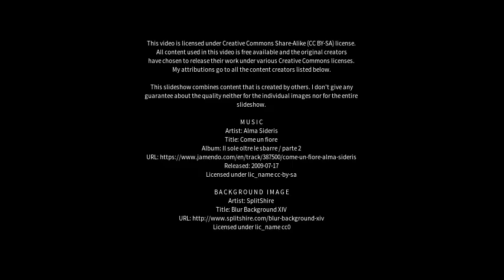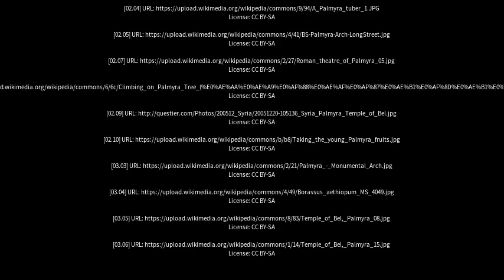Best places to visit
Best places to visit - Palmyra (Australia) Best places to visit - Slideshows from all over the world - City trips, nature pictures, etc.